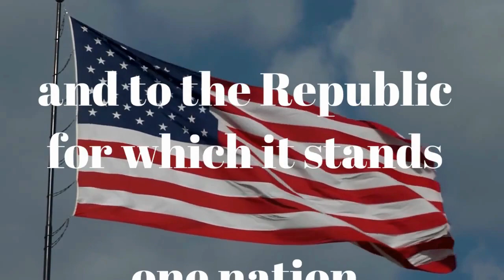RioTV - March 22, 2019